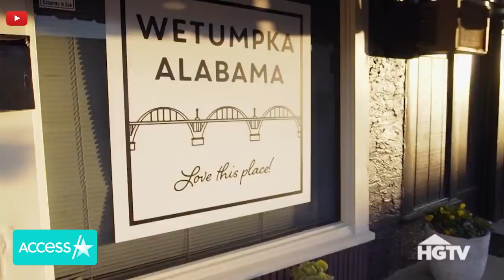How Ben & Erin Napier's Daughter Reacted To Baby No. 2 News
Erin and Ben Napier are so excited to be expecting their second child! The reality stars spoke with Access Hollywood’s Sibley Scoles about when they found out Erin was expecting and what their daughter’s reaction was to find out she’s going to be a big sister. “Home Town Takeover” premieres Sunday, May 2nd at 8pm on HGTV & on Discovery+.